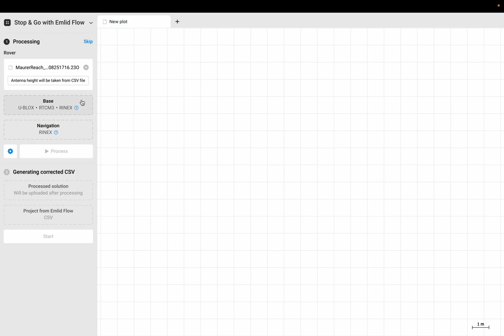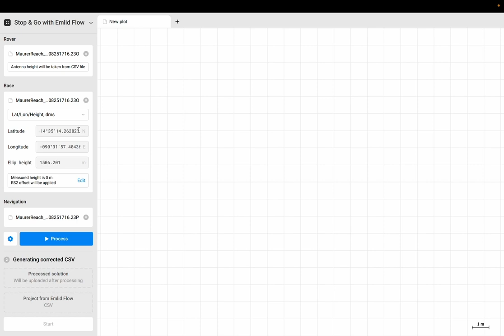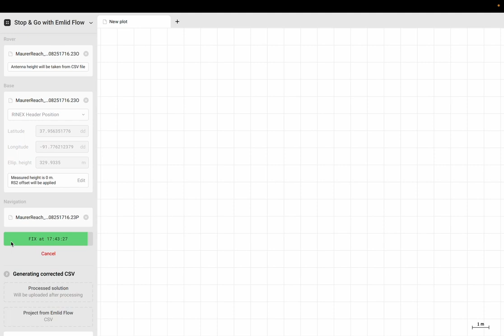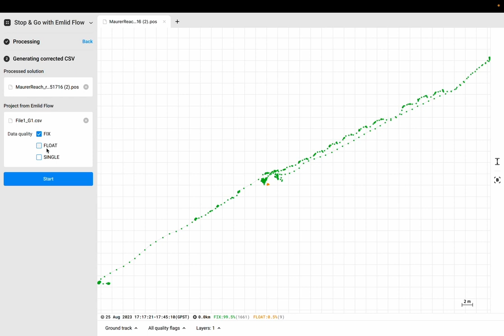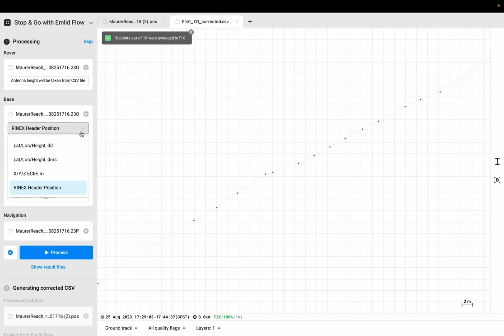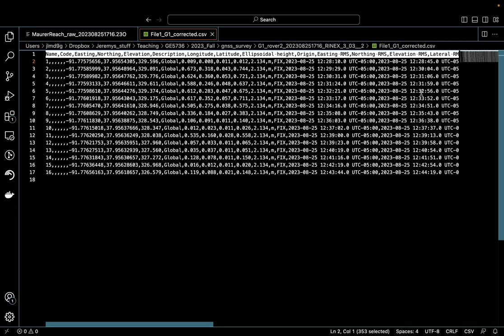Introduction to using Emlid Studio for RTK/PPK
In this video Dr. J introduces how to use Emlid Studio to post-process data from an Emlid Reach RS2 GNSS receiver in RTK or PPK mode. You can see Dr. J's video on static and RTK GNSS